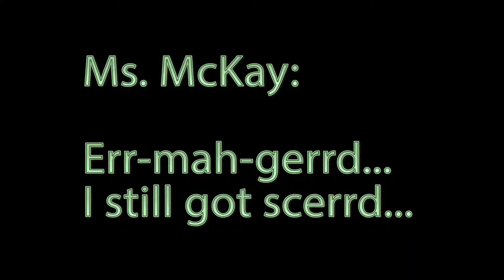Easter Fools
A short video project which combines Easter and April Fools.